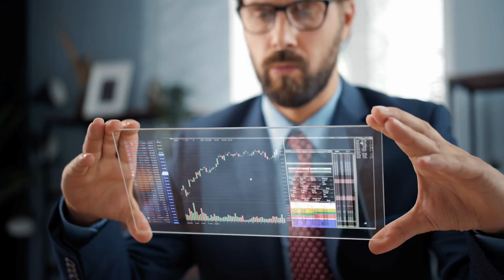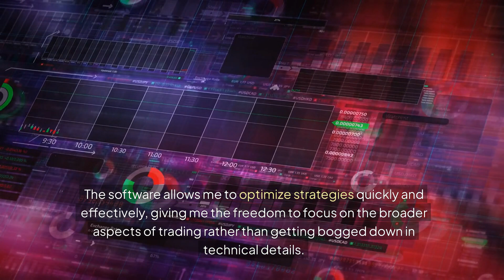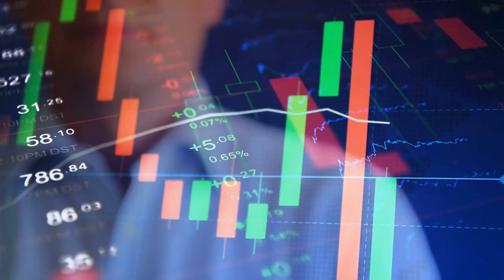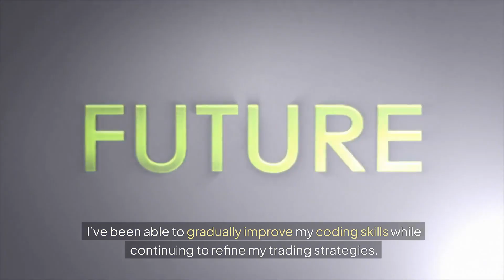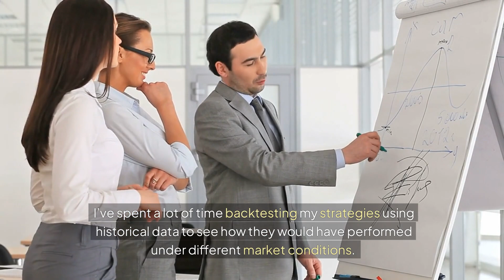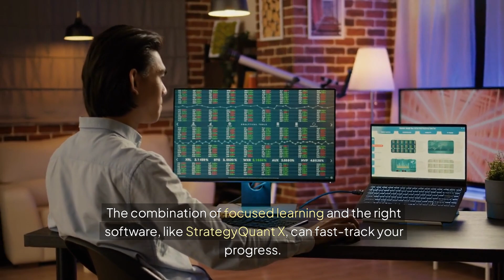If I am 28 years old, is it too late for me to become a "quant trader"?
In this video, I explain why 28 isn't too late to start as a quant trader and how I use StrategyQuant X to build automated strategies. Learn how to begin your journey in quant trading!

My adaptive stock trading systems:
"SATS-DJIA"